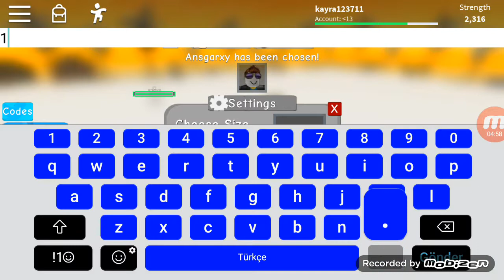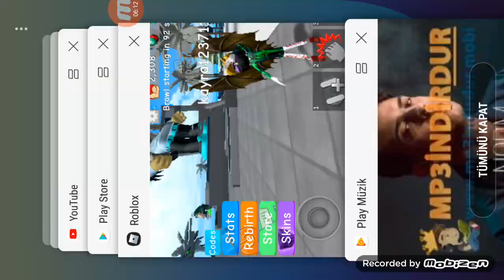Roblox norm ender robloxu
Progamers turk